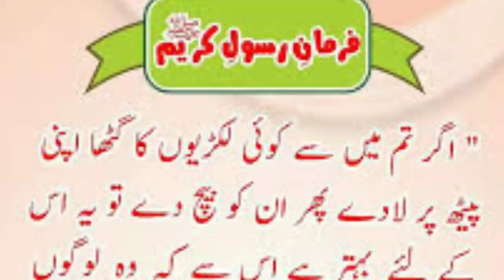Daily One Hadees " Just Alfaaz E Haq Channel Par " Success Life By Islamic Quotes "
Alfaaz e haq,
Islamic quotes,
Hadith,
Hadees,
Quran,
Nemaz,
Roza,
Haj,
Zakat,
Wazifa,
OKZ creation,
Spirtual center,
Islam,
Abid raja,
Naaz tv,
Inspiration speeches,
Kun faya kun 786,
Alama iqbal quotes,
motivational quotes,
Love quotes,
Hadees Pak,
Hadees Nabvi,
Status quotes,

Hadees pak about namaz in urdu

Hadees Hazrat Muhammad SAW In Urdu

hazrat muhammad s.a.w quotes in urdu

Hazrat Muhammad saw hadees in English

hazrat muhammad s.a.w in urdu text

 Description: This means that Islam started with the westerners and in the end Islam will remain among the poor. In other words, in the beginning of Islam, Muslims were poor and few, due to which they had to leave their homeland and migrate to other countries. Whose hearts will be fully enlightened by the light of faith and Islam. Because in the last days, these poor people will remain steadfast on Islam and will enlighten their lives with the knowledge of the Book and Sunnah. (may Allah be pleased with him) narrated that the Messenger of Allah (may peace be upon him) said: I have left two things between you, as long as you hold on to them you can never go astray. They are the Book of Allah (Quran) and the Sunnah of the Messenger of Allah (Hadiths).